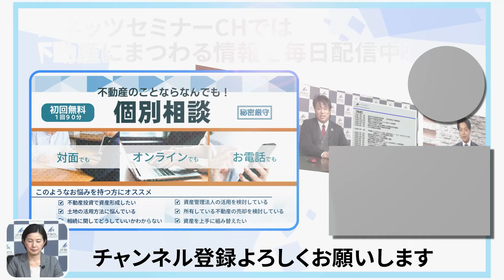ワンルームチームリーダーに聞いてみた！！ 3点ユニットとシャワーブースはどちらがいい？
※この動画は2月4日に配信いたしました。
「パネルディスカッション ワンルーム編
～不動産投資のよくあるご質問にお答えいたします～」の切り抜き動画になります。

東京ワンルームチームリーダー 島田・宮下2人に
不動産投資に関するワンルームの素朴な疑問について答えて頂きました。
切り抜きでも勿論ご参考にして頂けますが
ゴールド会員の方であればノーカット版をご視聴になれます！

2024年が始まり、投資のニーズが非常に高まってきています。
これから不動産投資を始めてみたい・勉強してみたい・情報を集めたい方は
ぜひ、CFネッツのゴールド会員に入会して
一緒に不動産投資で資産形成していきましょう！

ゴールド会員の詳細はこちら